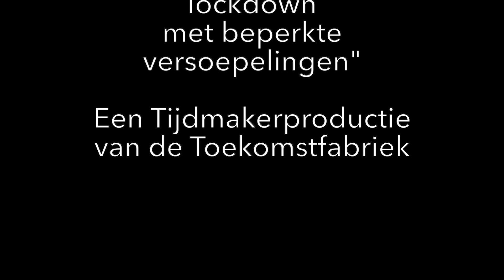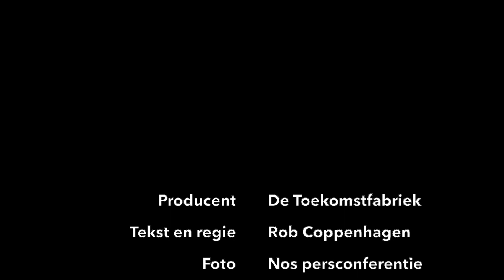#039 Cynische ondertoon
Vandaag verbaas ik me over Rutte en de cynische ondertoon van journalisten. Mijn vrouw en ik keken naar de persconferentie van Premier Rutte. Een kleine versoepeling van de maatregelen met grote impact voor kinderen, ouders en leerkrachten. Maar ook verlenging van de overige beperkingen, met grote impact voor ouderen, verzorgenden en hun naasten en voor talloze kleine en grote ondernemers.

We werden weer geraakt door de zorgvuldige, heldere, oprechte en meelevende manier waarop de pijnlijke boodschappen werden gebracht. ‘Gelukkig is híj́ niet ziek’, verzuchtte mijn vrouw, maar we zagen ook zijn last en de vermoeidheid. Het huzarenstukje van zijn toespraak zat er weer op, zo goed gedaan!

Toen kwamen de vragen van de journalisten en ze waren er weer, de cynische ondertonen. "U zegt dat u trots bent op Nederland en hoe we het doen maar wat krijgen we ervoor terug? Nog eens 3 weken maatregelen!" We voelden de plaatsvervangende pijn.

Steeds weer verbaas ik me, en voel ik me geraakt, door dat toontje waarvan veel journalisten zich bedienen. Zou die beroepsmatige cynische ondertoon zijn aangeleerd op hun opleiding of hebben ze elkaar aangestoken? Zou er een manier zijn om ze daarvan te genezen?

Ik draag deze verbazing op aan de nieuwsgierige ondertoon.